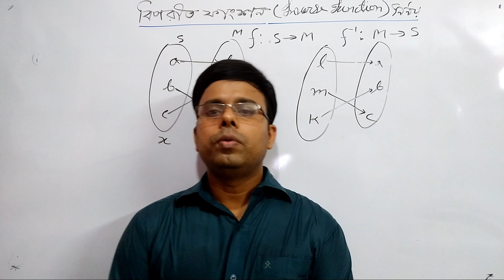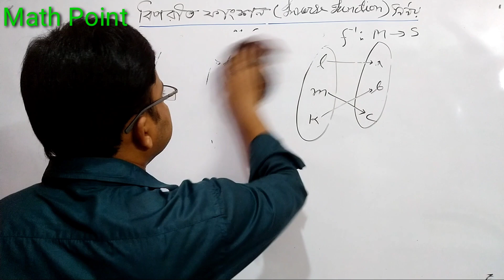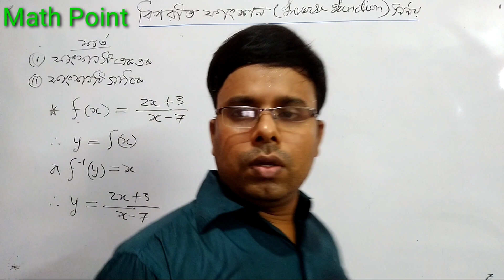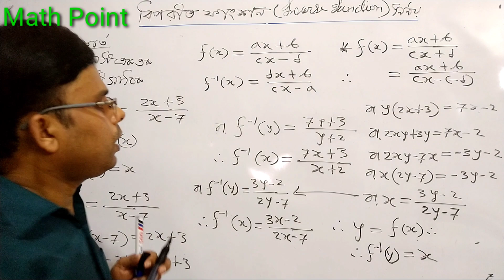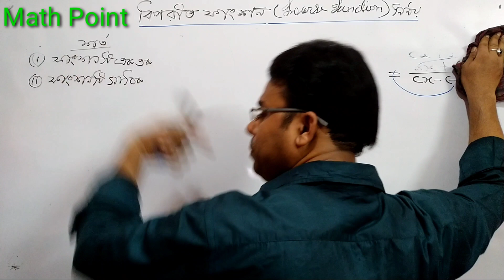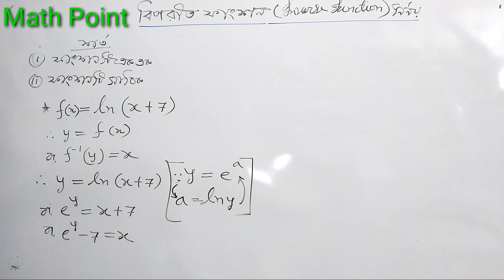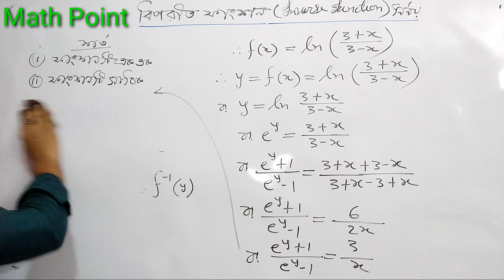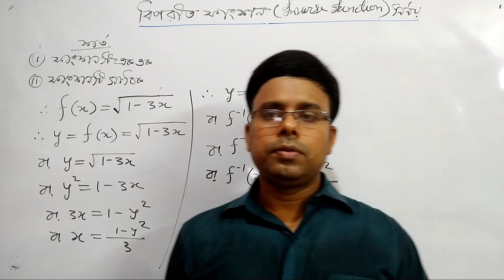10.Inverse Function | বিপরীত ফাংশন নির্ণয় পর্ব ১০ | SSC | HSC | H.MATH | Mathpoint24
বিপরীত ফাংশন নির্ণয়:
একটি ফাংশন নির্ভর ফাংশনকে অন্য ফাংশনের স্বাধীন রূপে প্রকাশ করার মাধ্যমে প্রাপ্ত একটি ফাংশন; f এবং g হল বিপরীত ফাংশন যদি f (x) = y এবং g (y) = x
যখন x- এর সংশ্লিষ্ট মানটি নির্ধারিত y- এর প্রতিটি মানের জন্য নির্ধারিত হয় y- এর ফাংশন y = f (x) x, y কে একটি ফাংশন হিসাবে x এবং x = f (- /) 1 (y) লিখতে হবে, এটি মূল ফাংশন f (x) এর বিপরীত ফাংশন বলে।

ফাংশনের_রেঞ্জ_নির্ণয় The_range_of_functions RELATION & FUNCTION(অন্বয় ও ফাংশন) | Functions & graph of functions